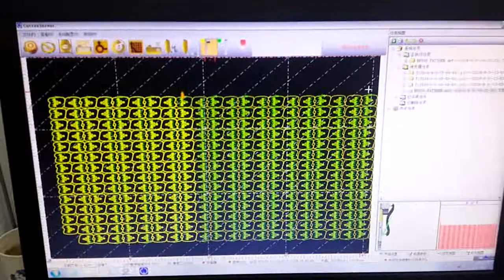iECHO Carbon fiber shimano shoes linear cutting solution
This is shoes bottom linear layer cutting solution by iECHO Digital Knife Cutting Machine. Pls contact Mrs. Jocelyn for more information.
Skype: jocelyn.iecho
We will attend the 2018 JEC exhibition